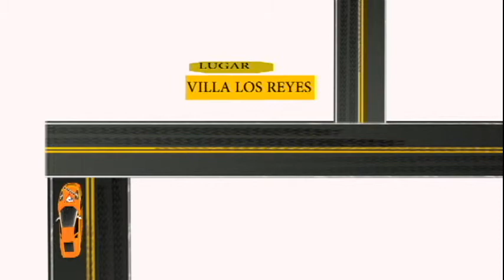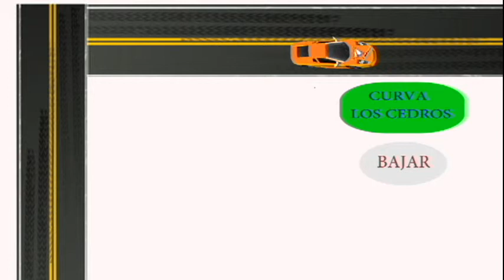CROQUIS PARA LLEGAR A LA IGLESIA DE LOS "CEDROS"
Ubicarse en la panamericana Norte, luego tomar la custer "V" que llegue al AA.HH. los Cedros y bajar en el paradero curva de los cedros. Luego retroceder una cuadra antes y caminar en dirección hacia arriba. Referencia llamar al 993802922.directora del club Zurisaday (Dirección : Mz "W" Lot. 12 a la altura de Av. Bolivia)